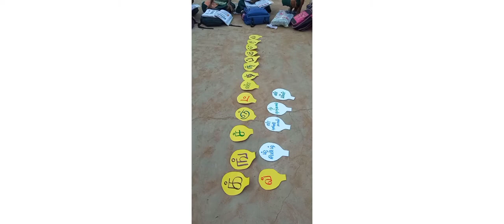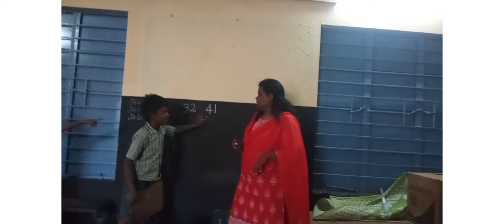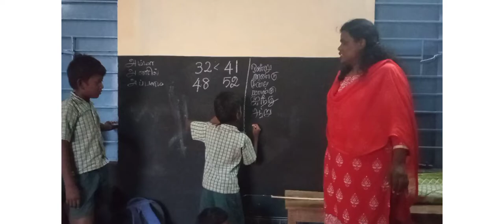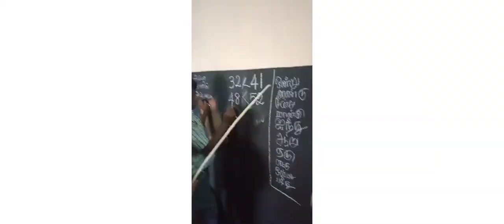Tamil actives illam thedi kalvi.